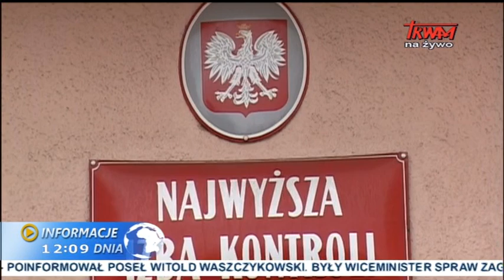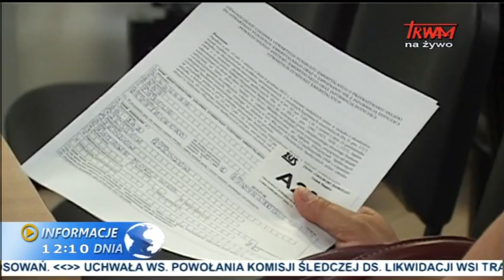Informacje dnia: 29.08.2014 [12:00]